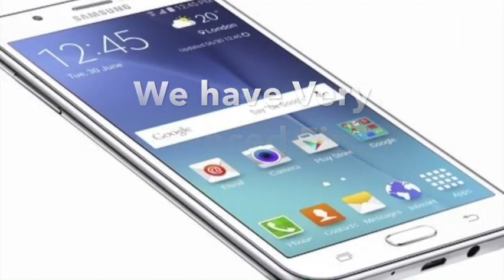Why Big Art Online Drawing and Painting Courses ?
What are basic differences in Big Art Online courses and Other Online Courses? this video will clear all your Doubts. You can book Big Art courses by Clicking